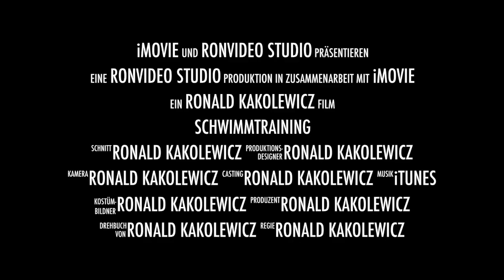Schwimmtraining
Mein neuer Film Schwimmtraining